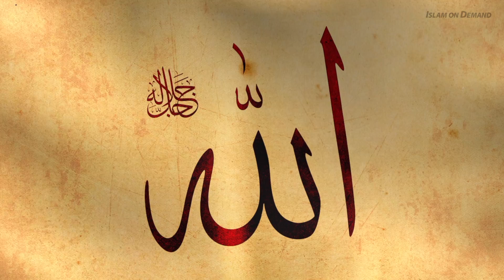Is Faith Without Practice Enough to Enter Jannah? - Ayden Zayn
★ ★ ★  MORE LECTURES BY AYDEN ZAYN  ★ ★ ★

1) And an end screen that either links to our channel or links to our video that contains the content you used. For instructions on how to do this watch this video

2) Add a card that links to our channel. The card's teaser text should say “Check out Islam On Demand”. For instructions on how to do this watch this video

3) Add our channel to your list of recommended channels.

4) Add the following text in the VERY TOP of your video's description: Check out the Islam On Demand YouTube channel

5) Add a legible and clearly visible text overlay that appears in the FIRST HALF of your video and remains on screen for at least 7 seconds that says “Support Islam On Demand